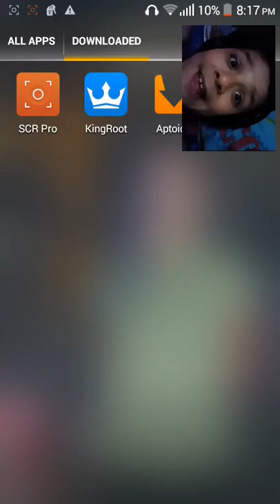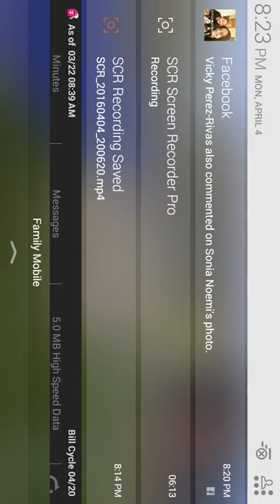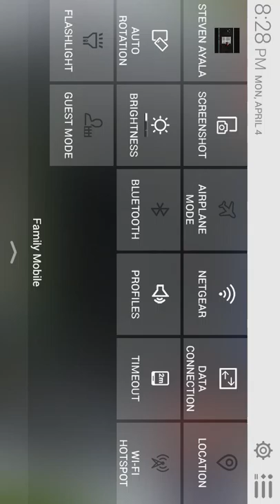Steven plays minecraft pe. Sorry for camera pasition